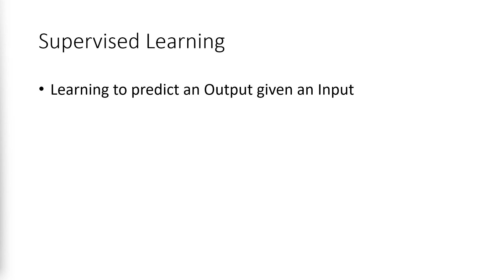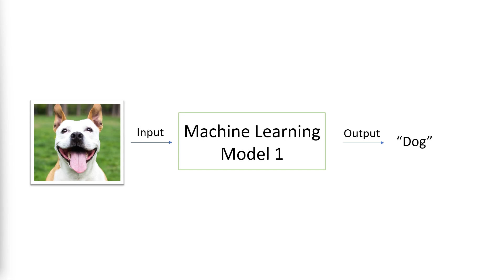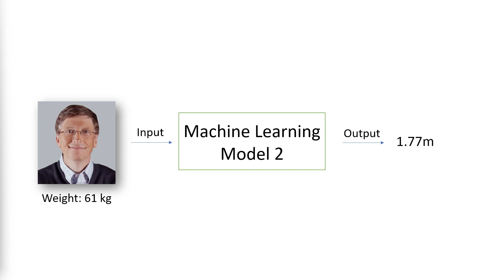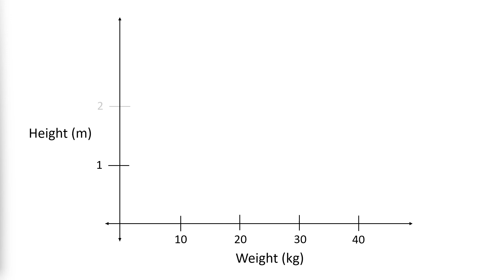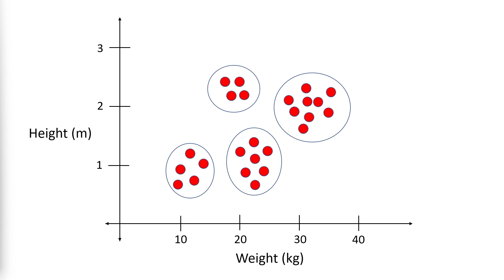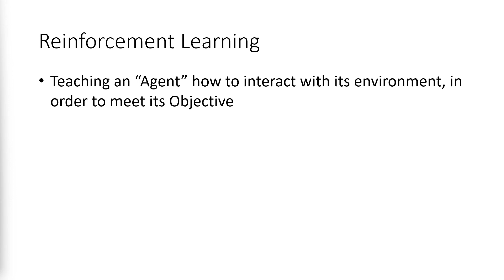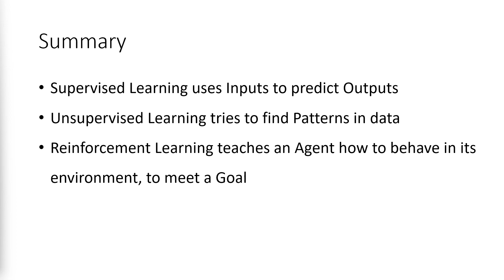Supervised Learning vs Unsupervised Learning vs Reinforcement Learning | ML Fundamentals 1